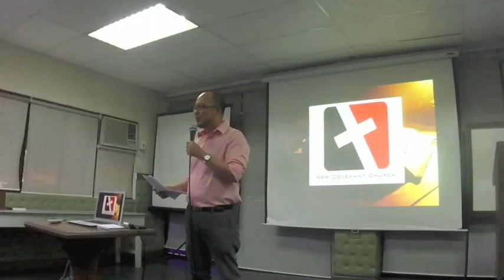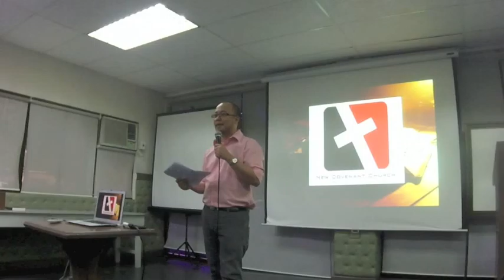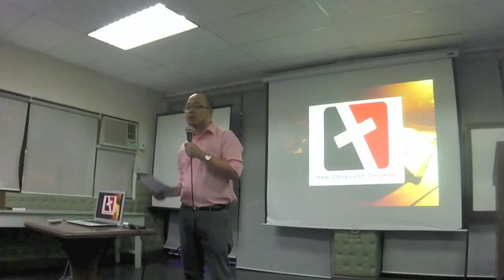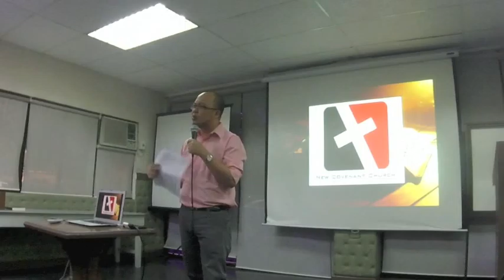Romans 11: 17 - 36 From Acceptance To Arrogance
It's natural to desire validation, but what happens when validation turns to vindictiveness? How can we receive acceptance and affirmation without letting it turn into pride or arrogance? Is there a way to stay humble in the midst of success?